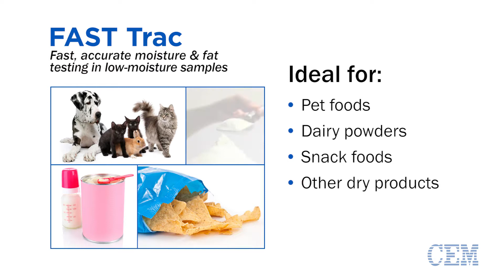Schnelle Feuchte- und Fettmessung von Tierfutter, Milchpulver und Snacks